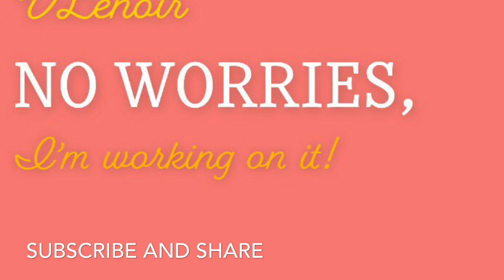Taco Tuesday | Is a hotdog a taco? | LoveTossChallenge Spotlighting @Ms Suga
Hey y’all! Go over a show Ms Suga some love and let her know VLenoir sent you. Now let’s get into this!

🎶 Thankyou! To all of my subscribers, all of my supporters and all of you who watch my videos! 🎶

As always, remember to smile 😁, share a smile 😃 and find time to laugh 😂 today!

If you would like to support or fund a video (only if you would like and are able):